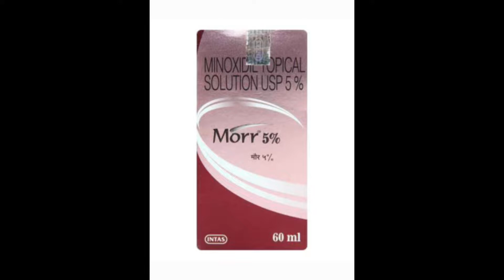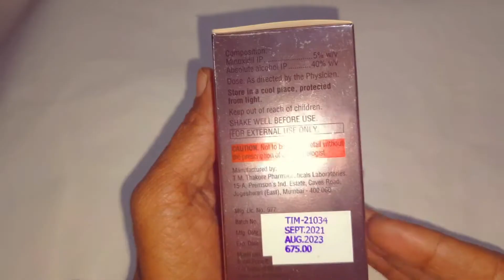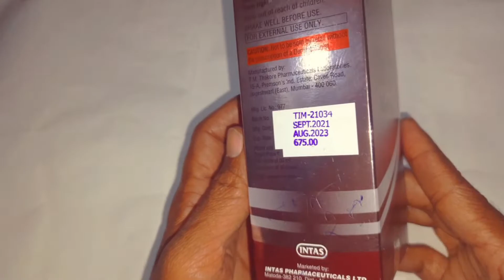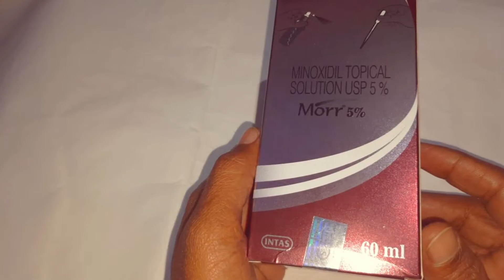Mintop 5% | Morr 5% | Minoxidil Solution | Use Dose Benefits Review Side effects In Bengali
MINTOP SOLUTION VS MORR SOLUTION

Morr 5% or MINTOP 5% solution belongs to a class of drug known as dilators. it is yours to to promote hair growth in men with male pattern baldness.

INDICATIONS:
The treatment of Hair loss.

DOSAGE AND ADMINISTRATION:

Total dose of 1ml mode topical solution should be applied to is per day to the scalp beginning at the centre of the affected area. This dose should be used regardless of the size of the affected area. The total daily dose should we not exceed 2 ml.MORR or MINTOP topical solution should be applied when the hair and scalp are throughly dry. A hair dryer should not be used to speed the drying of the topical solution, because blowing Air on the scalp may decrease the effectiveness of the drug.MORR or MINTOP should be allowed to completely dry for 2 to 4 hours after applying it, including the for going to bed. can stain clothing, hats or red linen if the hair scalp is not fully dry after using the medicine.

COMPOSITION:
Minoxidil topical solution (5%)

COMMON SIDE EFFECTS:

• Skin Irritation

• Itching

MANUFACTURER:
     MORR 5%. --  Intas pharmaceuticals Ltd.

     MINTOP 5%   -- Dr Reddy's laboratories Ltd.

MORR 5% SOLUTION

mintop solution
mintop 5% solution
morr solution
morr 5% solution
minoxidil solution
morr solution benefits
morr solution use
mintop solution benefits
mintop solution use
minoxidil solution review
how to use morr solution
how to use mintop solution
morr solution bangla
mintop solution bangla

This video on this channel is designated for educational for knowledge purpose only. It is not intended to be a substitute for any information medical advice for care. You should not use this information to diagnose or treat any health problem. Please consult a doctor with any question or concerns you might have regarding you for your child's condition.

MORR5%MINTOP5%SOLUTION